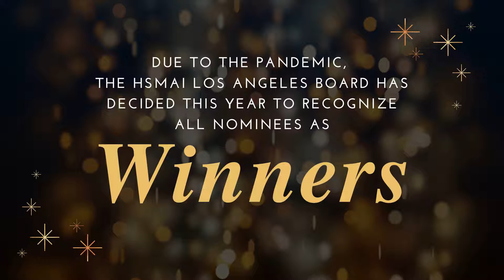Unsung Hero - 2020 Best of the Best Hotel Awards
HSMAI Los Angeles - 6th Annual Best of the Best Hotel Awards
2020 Best of the Best Unsung Hero Award

Due to the pandemic, the HSMAI Los Angeles Board has decided this year to recognize ALL nominees as Winners.

Winners:
Wendaline Cavalliere - Assistant General Manager / Dana Point Marina Inn
Lenore Meyerhoff - Sales Coordinator / Flowers Hotel Group
Kenan Tekin - General Manager / Hyatt Place / Hyatt House LAX